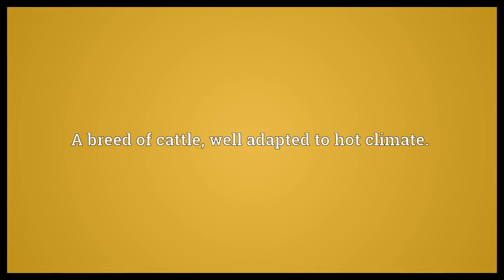Afrikander Meaning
Video shows what Afrikander means. A breed of cattle, well adapted to hot climate..  Afrikander Meaning. How to pronounce, definition audio dictionary. How to say Afrikander. Powered by MaryTTS, Wiktionary